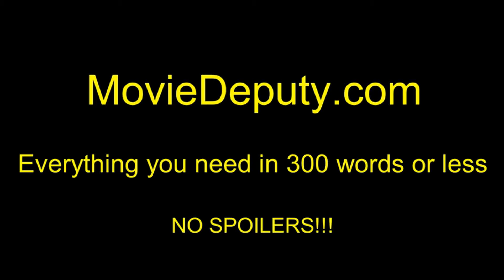Ghost in the Shell (Official Trailer #2) HD 2017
A cyborg policewoman attempts to bring down a nefarious computer hacker.